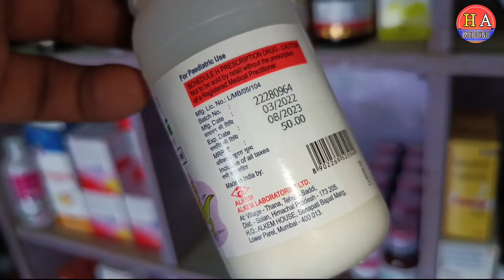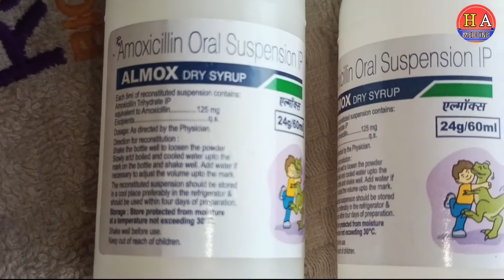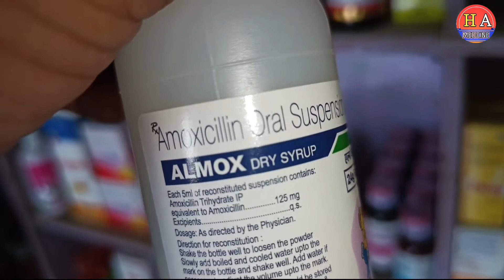Almox Syrup Ka Fayda Aur Nuksan / बच्चों में इस्तेमाल किए जाने वाले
is video me is almox syrup ke bare me isko kab kaise aur kyo istemal karna chahiye ye sabhi jankari is video me diya gya hai jaise ki iska dose work aur side effects isko kitne din ke bachcho me istemal karna chahiye adhik jankari ke liye video ko pura